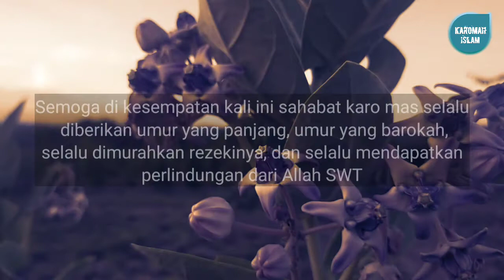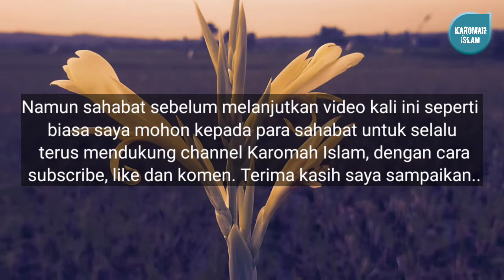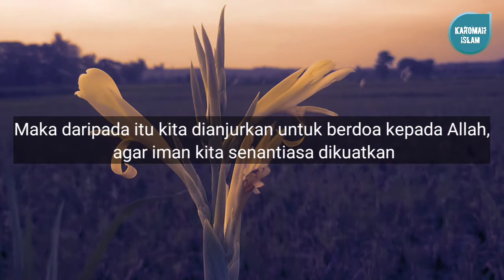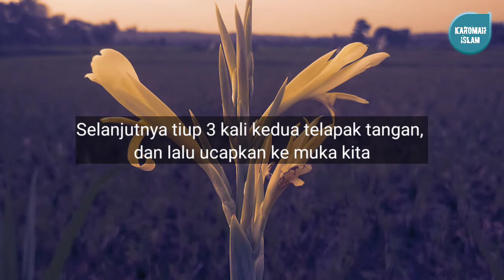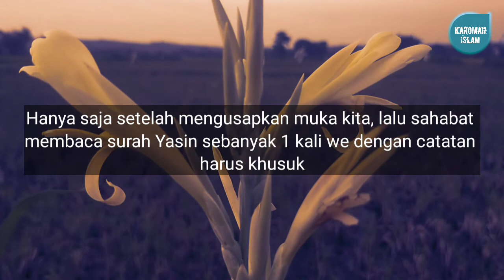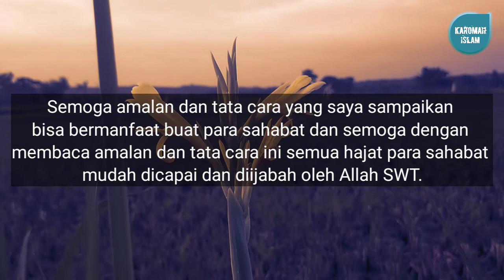DOA KEKUATAN DAN KETAHANAN,buktikan kekuatan imanmu dengan membaca amalan ini 11x !!!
DOA KEKUATAN IMAN,buktikan kekuatan imanmu dengan membaca amalan ini 11x !!!

Amalan ini kami berikan untuk membantu memperkuat dan memperkokoh iman para sahabat. Karena setiap manusia pasti mengalami naik turunnya iman.

Maka dari pada itu kita dianjurkan untuk berdoa kepada Allah agar iman kita senantiasa dikuatkan. Bacaan dan tata caranya bisa sahabat simak isi video kita kali ini.

Semoga video kita kali ini bisa bermanfaat dan membawa berkah untuk sahabat. Terima kasih..